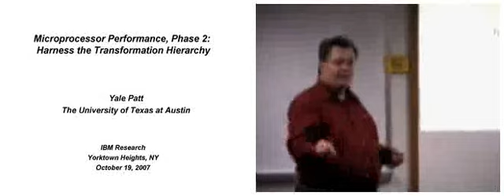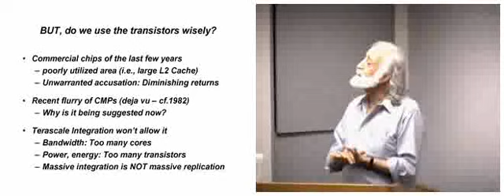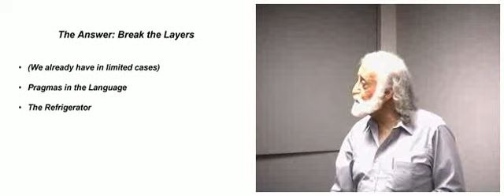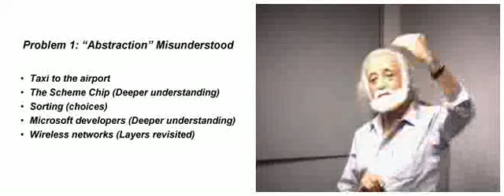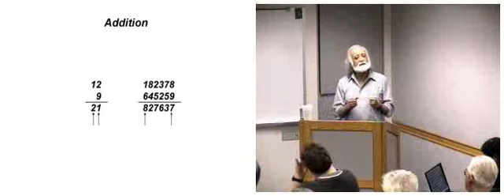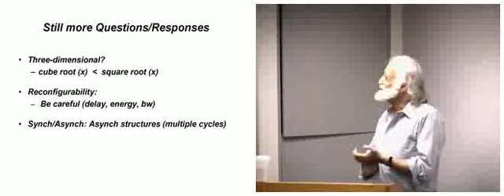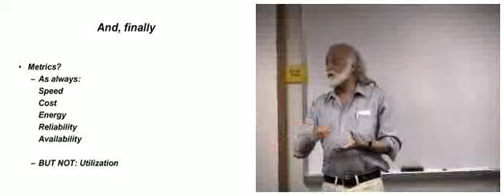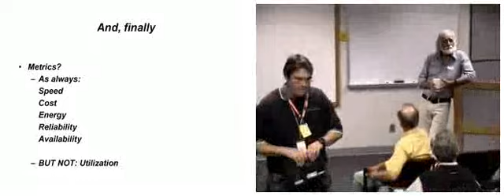Yale N. Patt, Microprocessor Performance, Phase 2: Can We Harness the Transformation Hierarchy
"Microprocessor Performance, Phase 2: Can We Harness the Transformation Hierarchy." Lecture at IBM Research, Yorktown Heights, October 19, 2007.

Speaker: Yale N. Patt